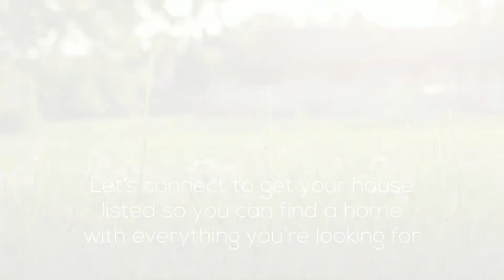Summer is a great time to upgrade-The Aguilar Realty Group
Curious if the summer is the right time to upgrade?